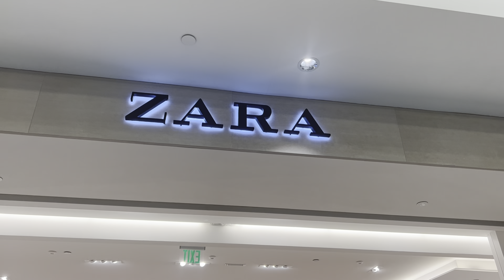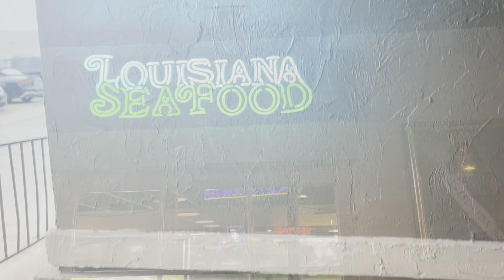VLOG: SHOP WITH ME + ZARA TRY ON HAUL + LAST DAY IN NOLA + BACK HOME + UPCOMING HOME UPDATES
Zara Jumpsuit 👇🏽 My size S

Style # 1971/174/710

Zara Satin Shirt 👇🏽 My Size S

Style # 8741/024/800

Zara Satin Drawstring Pants 👇🏽 My Size M

Style # 7385/903/800

  Clothes Steamer 👇🏽